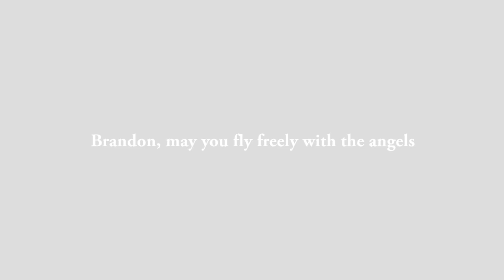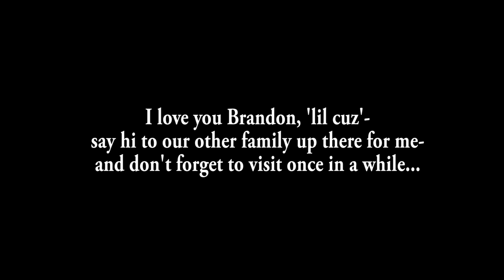Paranormal Production and Ghost Brothers Review